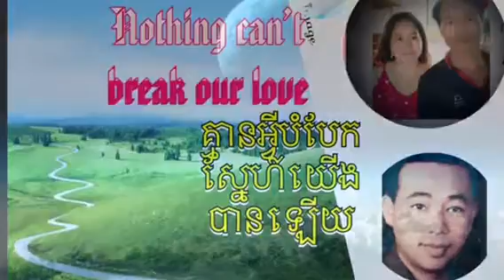American 🇺🇸🇰🇭Khmer channel presents 🎥🎞គ្មានអ្វីបំបែកស្នែហ៍យើងបានឡើយ🎙🎼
សូមជួយជាវចុចមុកព្រួញ➡️ កល្យាណមិត្តសម្លេងមាស